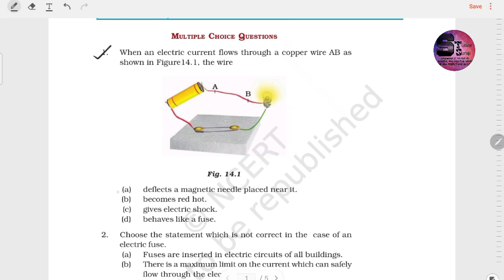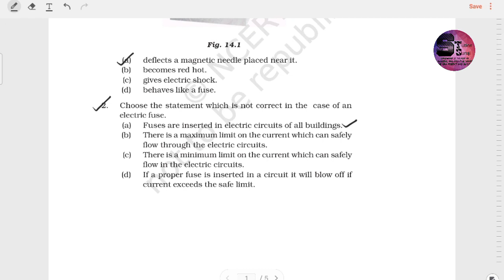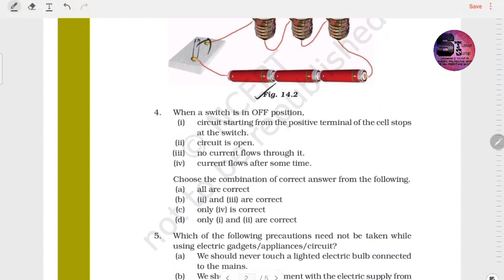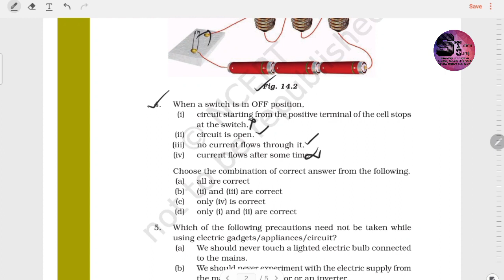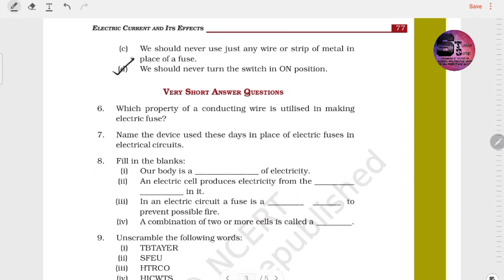Class 7th Science Chapter 10 Electric Current & its effects अध्याय 10 विद्युत धारा एवं उसके प्रभाव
MCQ EXEMPLAR QUESTIONS

कक्षा 7 वीं विज्ञान